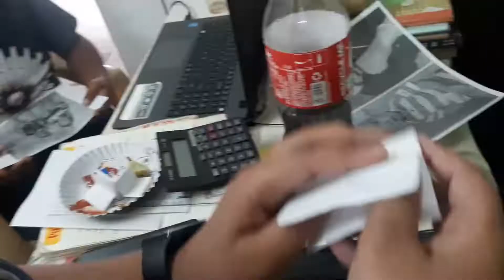#20 Shefali Birthday Vlog | Playing Games wid Tuition Students | Shefali Havish Vlogs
Shefali Chhabra
shefalichhabra
SHEFALICHHABRA